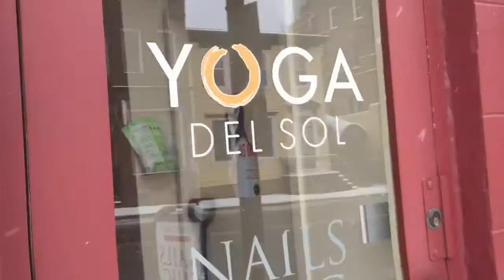Yoga in the Snow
Lyssa (SFS '16) takes a walk through the snow to go to her favorite Yoga place over on Wisconson!